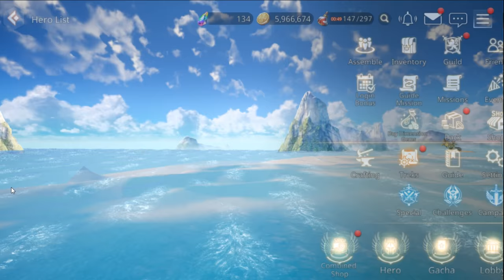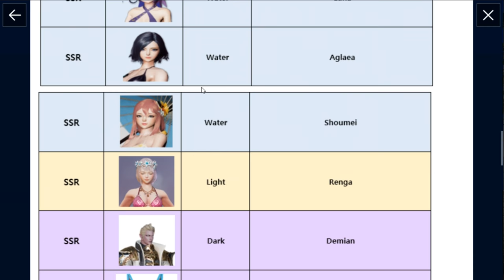Overhit - New Dark, Light Units & Events